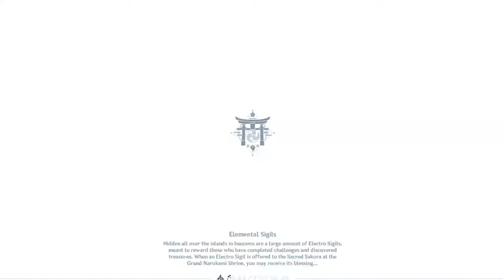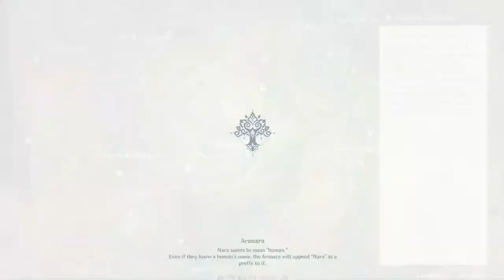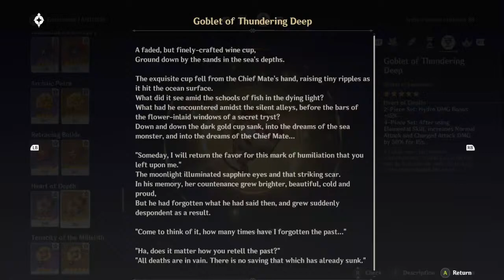Wanderin' around, lost in thought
So many thoughts and I have no idea where to start! AMA about lore etc~

General Rules:
- Please DO NOT spam the chat with your questions. I'll try to get to every one that I can, but I will be skipping redundant questions without warning.
- Please @ me in the chat when you do ask a question.
- No leaks in chat please. You will be timed out without warning.